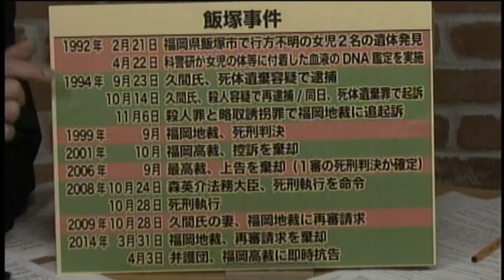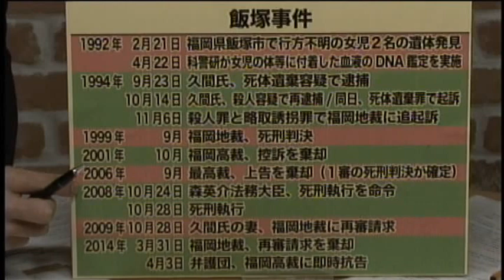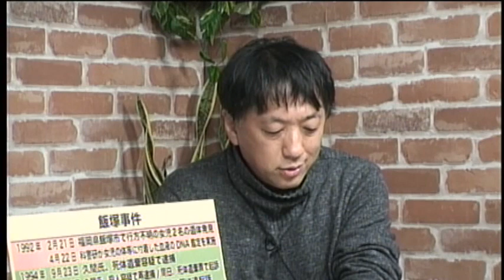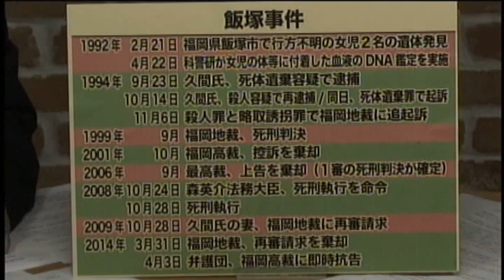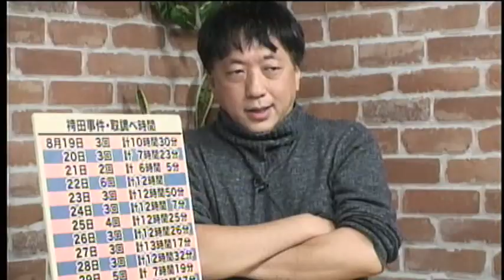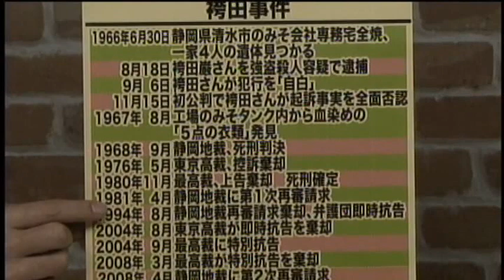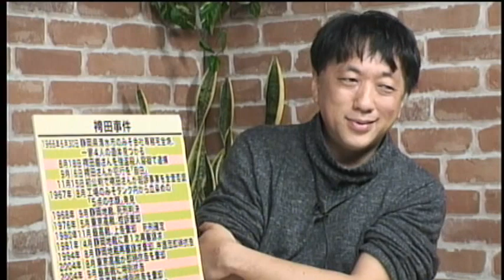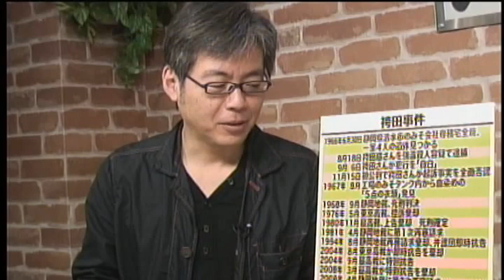[青木理×宮台真司]飯塚事件は「取り返しがつかない」から再審却下なのか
飯塚事件は「取り返しがつかない」から再審却下なのか
青木理（ジャーナリスト） × 宮台真司（社会学者）
　足利事件は17年半、布川事件は29年、袴田事件はまだ再審公判が決まった段階だが、何と48年。いずれも無実の罪で国家によって自由を奪われ、刑務所に拘束された年数だ。しかし、少なくともこれらの事件では被告がまだ生存していたので、本人はもとより支援者たちの並々ならぬ努力もあり、最後に正義は貫徹された。ところが、既に死刑が執行されてしまった飯塚事件は、もはやどうやっても取り返しがつかない。だから、これだけ多くの疑問が浮上しているにもかかわらず、裁判所は強引に再審を却下したのだと考えざるを得ない。
 　先週、袴田事件の再審が確定し、死刑囚として48年間勾留されていた袴田巌被告が釈放されたニュースをお伝えしたばかりだが、今週は同じくDNA鑑定の結果に疑問が呈されていながら既に死刑が執行されてしまった飯塚事件の再審請求に対する決定があり、福岡地裁は請求を棄却した。
 　飯塚事件は1992年福岡県飯塚市で小学１年の女児２人が殺害された事件。捜査段階から一貫して無罪を主張していた久間三千年氏の死刑が2006年に確定し、2年後の2008年に刑が執行されていた。
 　確たる証拠が無いなか、決め手となったのがDNA鑑定だった。事件直後の1992年、科警研が行ったDNA鑑定で、被害者の体や現場付近に付着していた血液のDNA型が、久間氏のものと一致するとされ、犯行の重要な証拠となった。
 　ところが、2000年代に入り、ほぼ同時期に科警研が同じ手法で行った「足利事件」のDNA鑑定の結果に疑問が呈され始めた。新しい技術に基づくより精密な鑑定の結果、当時の科警研の鑑定とは異なる結果が出たのだ。足利事件の被告で無期懲役が確定していた菅家利和さんは、2010年の再審判決で鑑定の証拠能力が否定され、無罪となった。
 　捜査段階で一旦犯行を自白し、公判で否認に転じていた菅家さんは、警察の激しい取り調べで自白を強要されたと、後に証言している。
 　ところが被疑者が捜査段階から一貫して否認を続け、重要証拠だったDNA鑑定にも疑問が呈されていた飯塚事件では、2008年、突如として久間氏の死刑が執行されてしまったのだ。上申された死刑執行命令に当時の森英介法相が、死刑囚となった久間さんが一貫して犯行を否認していることを懸念して「大丈夫か」と問うたのに対し、当時の大野恒太郎刑事局長が「大丈夫です。サインをお願いします」と回答したため、執行が決まったという。日本では再審の可能性なども念頭に置き、死刑の確定から平均で5年7ヶ月の待機期間を経て刑が執行されるのが慣習となっているが、久間氏の場合、刑の確定から僅か2年余りでの執行だった・・・・。
 　飯塚事件を取材してきたジャーナリストの青木理と社会学者の宮台真司が、赤レンガ派と現場派のパワーバランスで司法行政が左右されるこの国の司法のデタラメぶりと、飯塚事件の再審請求却下に見るこの国全体を覆う誰も責任を取らない「終わっている」体質などを議論した。（今週のNコメは神保哲生に代わり青木理が宮台真司とともに司会を務めます）